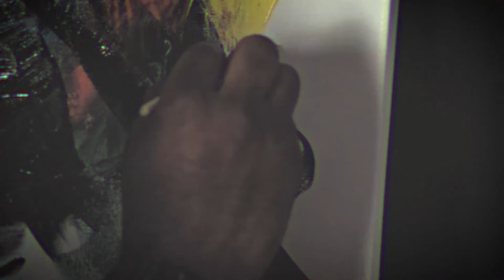Saints & Scholars (Music Video)